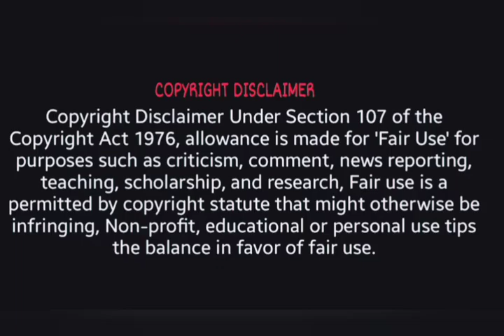Banni chow home delivery Tamil review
We are just giving our thoughts and common review about the serial

Name: Banni chow home delivery
created by : star plus
Production House : Shashi Sumeet production
country of origin : India
original language : Hindi

Hello! Everyone this is our Channel we are here to review famous Indian serials in our own native language with good explanation from the materials actually what we have and we are putting our efforts to make this so we also know how much efforts taken for the completion of this serial we don't violate your serial hopefully we are promoting your serial with our explanation in good way.

We have invested lot of time and effort for making this video and to raise our Channel. So please ask us to remove your serial clips otherwise give as a copyright claim to get our advertisement revenue we have no problem and we are happy for giving the revenue to you.

Thanking you!!